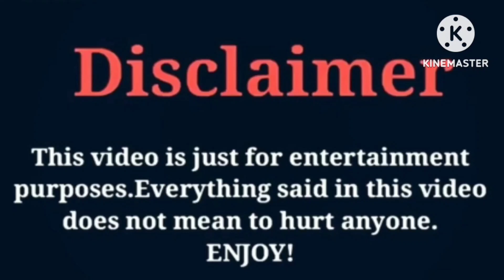Princezz Paris VS Funny Mike VS Chris Gone Crazy | Lifestyle | Comparison | Interesting Facts